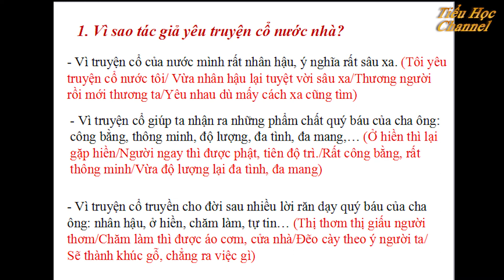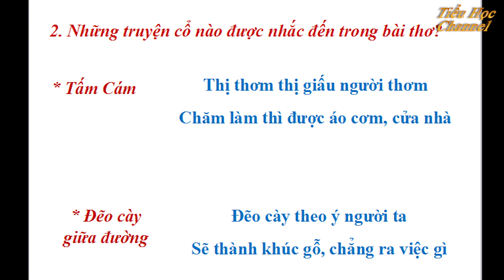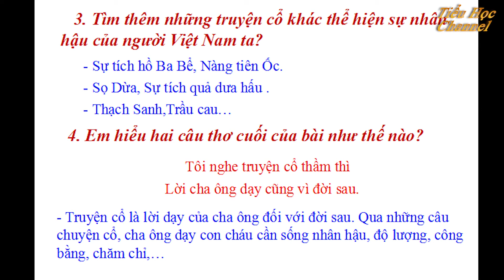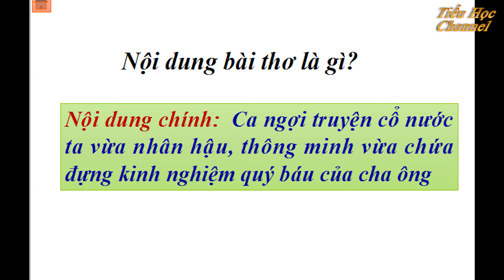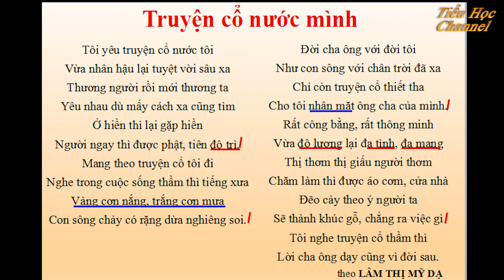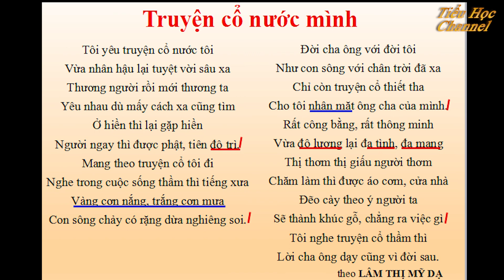TIẾNG VIỆT LỚP 4 | TUẦN 2 | TẬP ĐỌC VÀ PHÂN TÍCH: TRUYỆN CỔ NƯỚC MÌNH | Tiểu Học Channel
Cảm ơn tất cả các bạn đã ủng hộ kênh Tiểu Học Channel trong thời gian vừa qua, sự phát triển của kênh ngày hôm nay đến từ sự chia sẻ và lắng nghe của các bạn. Các bạn hãy tiếp tục Đăng Kênh để tiếp tục theo dõi những video mới nhất của kênh Tiểu Học Channel nhé!